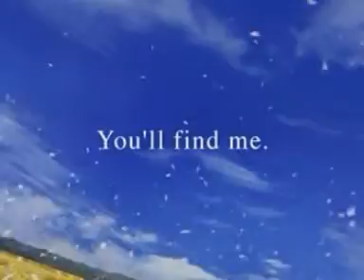Final Fantasy VIII Opening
FF8開場
經典,classic

BGM Title: Overture